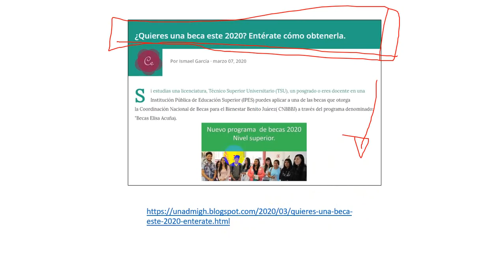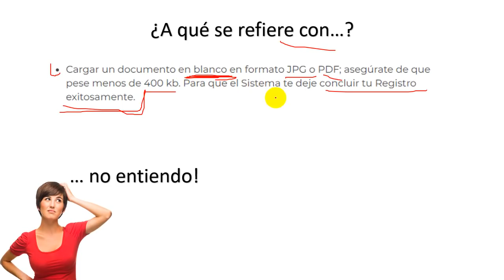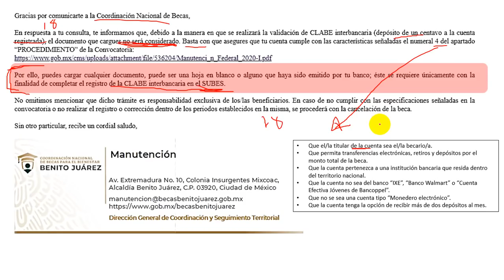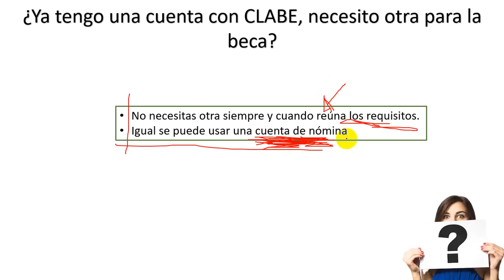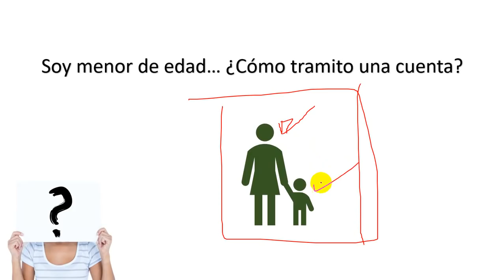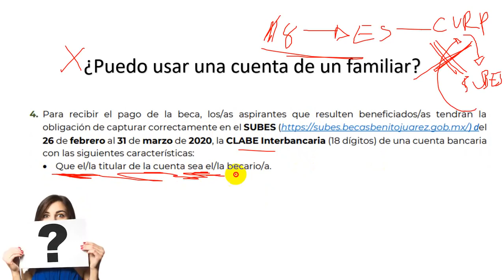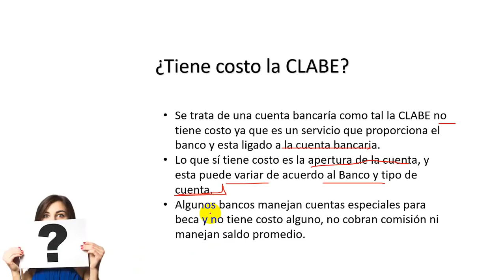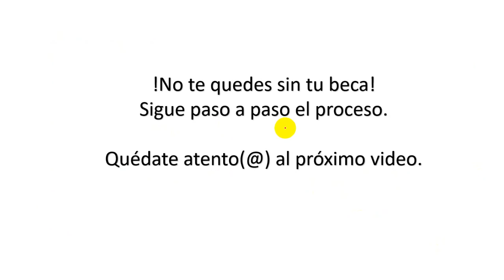Dudas CLABE Interbancaria Beca Manutención 2020-1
Video informativo en donde se aclarán todas las dudas respecto a la clabe interbancaria:
¿Qué es?
¿Por qué es necesario?
¿Dónde se consigue?
¿Que bancos son aceptados?
¿A que se refiere con documento en blanco?
¿Por que aparece sin calificar?
y muchas dudas mas..